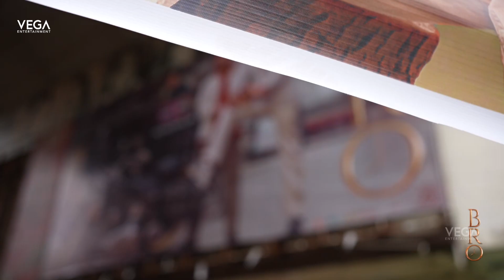Sai Dharam Tej at BRO Vijaya Yatra Day 3 ( Amalapuram , Kakinada , Rajahmundry ) Success Tour Video